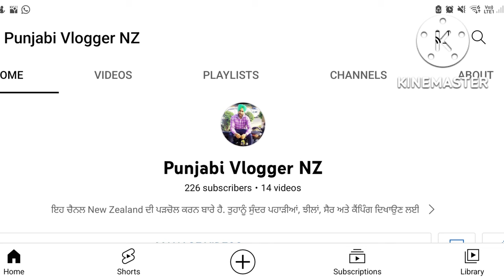New Zealand's Beautiful city Napier / Hastings / Cycling / Napier City vlogs / Hawke's Bay / Travel